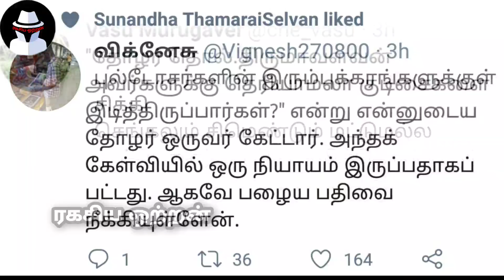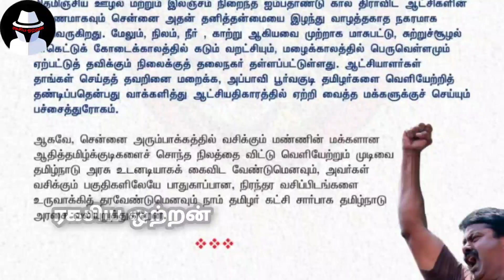விடியல் அரசை வெளுத்து வாங்கிய சீமான், அமெரிக்காவை எதிர்த்து கம்பு சுத்திய திருமா | Ragasiya Ottran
Ragasiya Ottran is a number one tamil spy political  presenter.